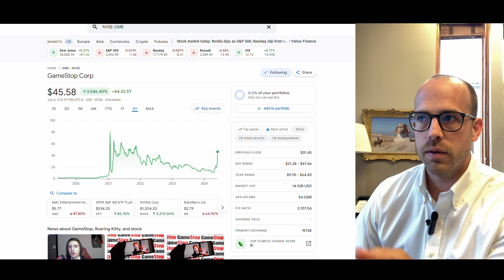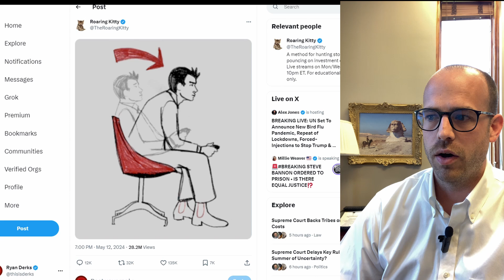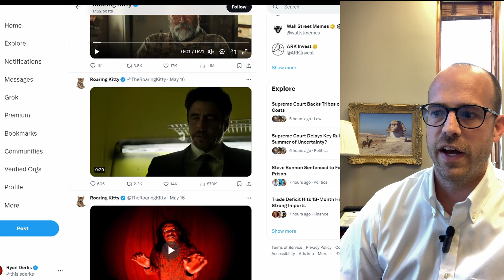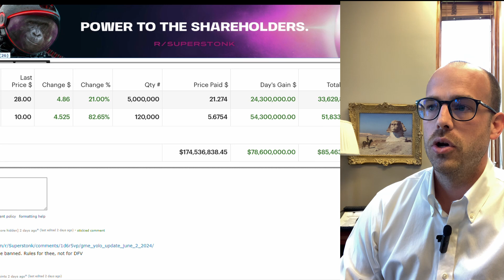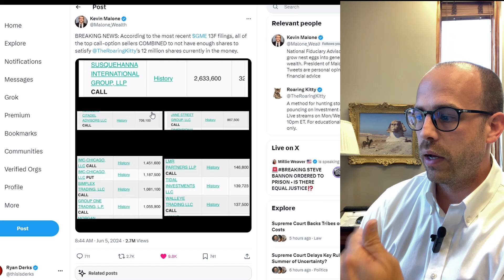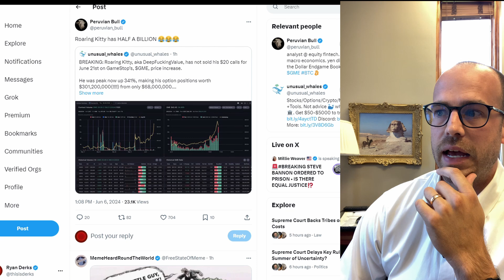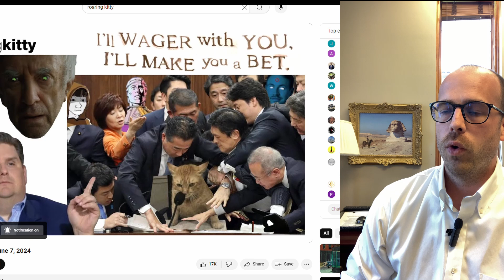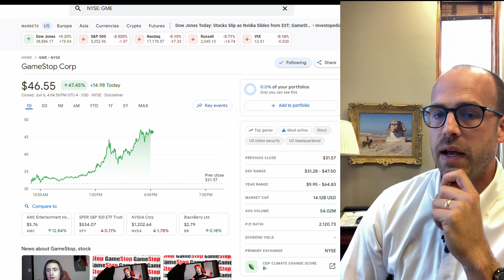GameStop Update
None of this is investment advice - for entertainment and commentary only. You need to do your own research. Investment in securities involves the risk of loss. Past performance is no guarantee of future returns.